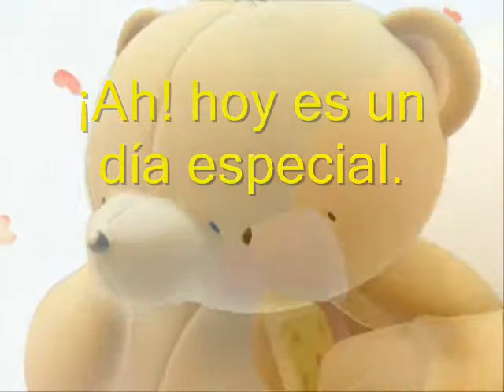FELIZ CUMPLEAÑOS CON SERENATA GUAYANESA